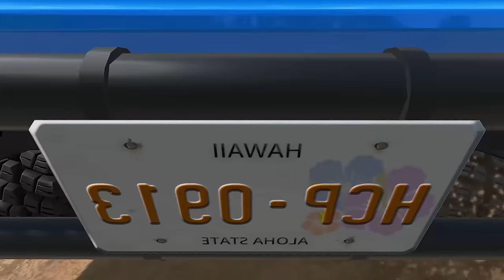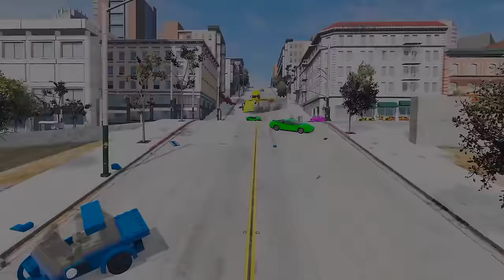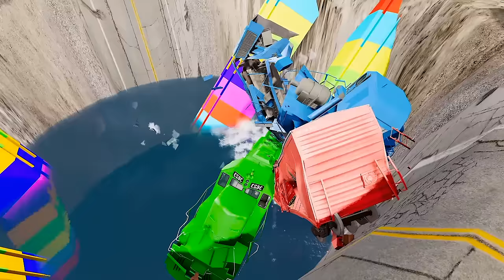Monster Trucks Potholes Flatbed Trailer Truck Car Rescue Bus - Cars vs Deep Water - Cars vs Train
Monster Trucks Potholes Flatbed Long Trailer Truck Car Rescue - Cars vs Deep Water - BeamNG.drive
About the game:
Cars vs rails and train so funny video with cars vs deep water of beamng drive in BeamNG Bus. Bus so funny cars with monster truck flatbed trailer truck rescue bus stuck on rails crossing rails and deep water.